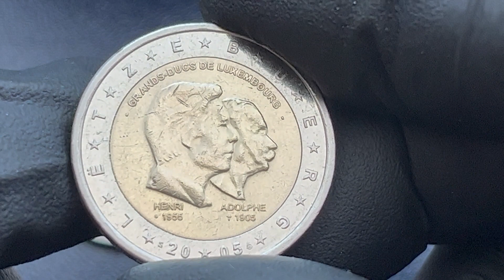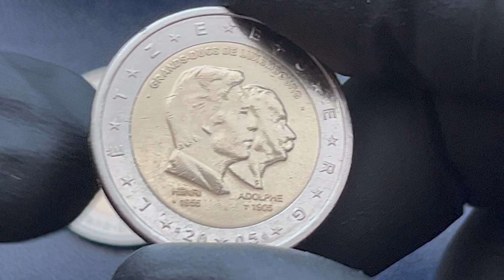2 euro luxembourg 2004 / 2005 # commemorative coins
# 2 euro
# 2 euro coins
# 2 euro luxembourg
# 2 euro luxembourg 2004
# 2 euro luxembourg 2005
# 2 euro 2004 commemorative coin
# 2 euro 2005 commemorative coin
# 2 euro commemorative coin luxembourg
# 2 euro luxembourg 2004 # Effigy and monogram of Grand-Duke Henri
# 2 euro luxembourg 2005 # 50th birthday of Grand Duke Henri, 5th anniversary of his accession to the throne and 100th anniversary of the death of Grand Duke Adolphe